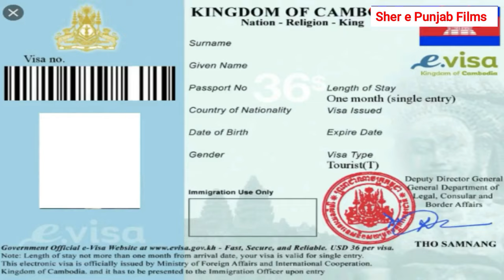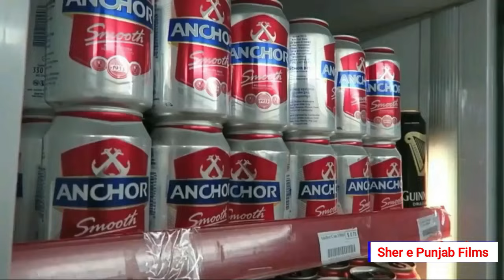यहां सब ससते में मिलता है Nightlife | Budget-Friendly Cambodia Trip | Cambodia Nightlife Phnom Penh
Budget-Friendly Cambodia Trip Tips for Indians full information in this video, visa, food, hotel, train and bus fair full details in this video Thailand to Cambodia

In this video, we'll take you on a sightseeing tour of the beautiful City Night Tour in Phnom Pen and is one of the most vibrant and exciting cities in Cambodia. On this night walk tour, we'll show you all of the best sights to see in this beautiful city.
Cambodia Nightlife Phnom Penh Street 136 Walking Tour
Phnom Penh Street 136
cambodia nightlife
nightlife in phnom penh
cambodiastreet 136
136 street
phnom penh nightlife
nightlife street scene
cambodia street 136
nightlife in cambodia
nightlife cambodia street 136
cambodia nightlife new video
cambodia nightlife trip
phnom penh 2023 nightlife
cambodia night tour
phnom penh night tour
phnom penh walking tour
phnom penh walking at night
phnom penh night walk
nightstreetnight tour cambodia
nightlife street 136
phnom penh 2023
nightlife scene
4k walk
Is it safe to go to Cambodia by road
What is the main problem in Cambodia by road
cambodia travel by road border crossing
Cambodia - Best View and Good Services
Best Places in Cambodia - Tourism in Cambodia
Top sights in Cambodia
cambodia nightlife
Is it safe to go to Cambodia
What is the main problem in Cambodia
The Official Site for Tourism of Cambodia
Cambodia Travel - Top 10 Things to Do
cambodia travel restrictions
cambodia nightlife walking street
cambodia travel covid
cambodia travel requirements
cambodia travel restrictions from india
cambodia travel visa
cambodia travel from india
cambodia tour
combodia travel
how cheap is cambodia for indians
cambodia tour from india
cambodia trip from india
cambodia travel guide
cambodia tour guide
Top 10 Best Hotels Cambodia - Best Hotels Cambodia